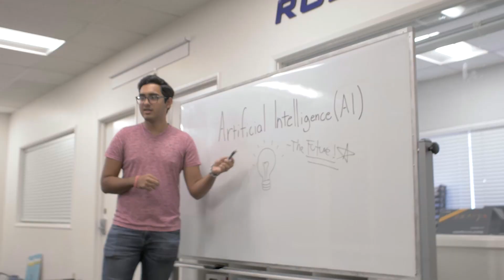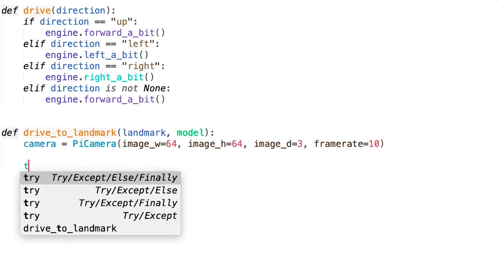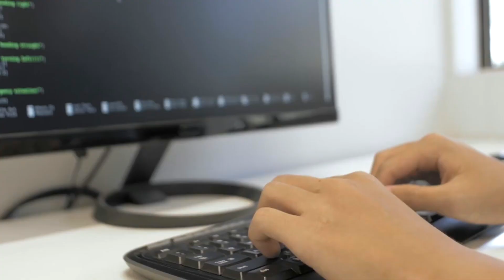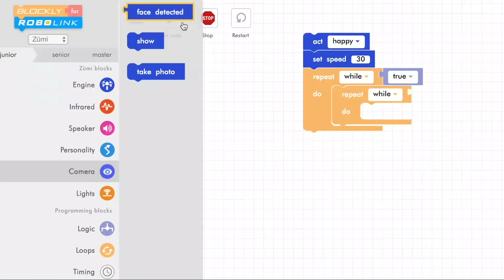Self-Driving Car Zümi Teaches Kids AI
A brainchild of Robolink, Zümi is the first robotics kit of its kind. Receiving the distinction of Best of Innovation in the Robotics and Drones category, she is made for everyone older than nine who wishes to learn about AI in an easy and fun way. You can teach Zümi to drive through a miniature city by following step-by-step tutorials and using deep learning. Targeted primarily at children, Zümi allows them to experience hands-on the concepts of basic robotics, navigation, and mapping algorithms, deep learning, self-driving vehicle ethics and so on. You can find more details on our full article as linked below.